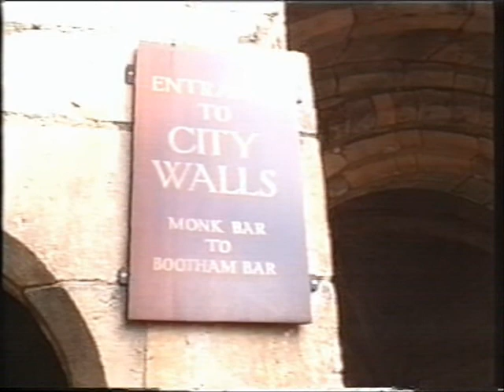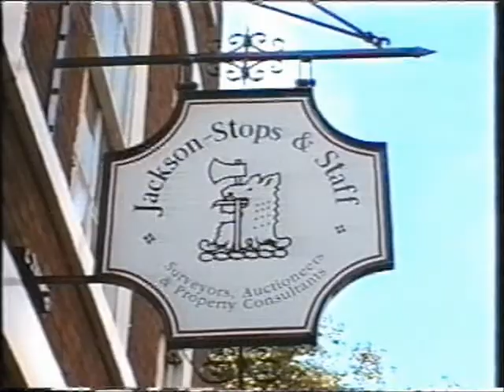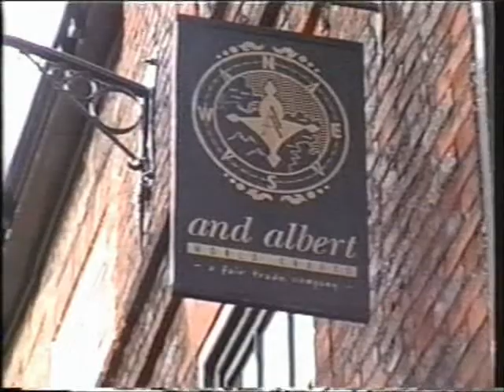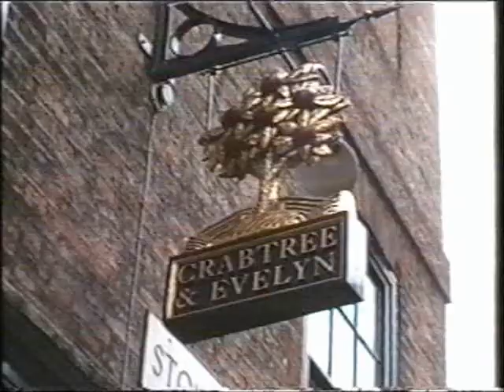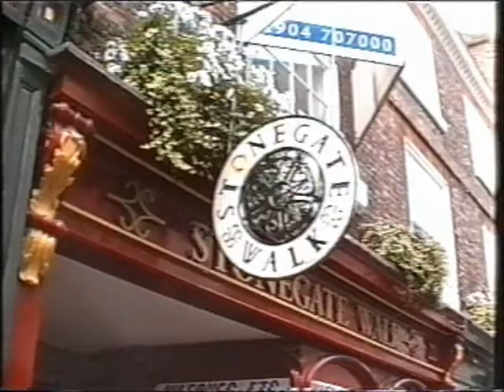A WALK AROUND YORK. UK. 1997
After spending a couple of days visiting The North Yorkshire Moors Railway ( see; SMILEVIDEOTRAINS ) I called at this beautiful city to do a little photography.